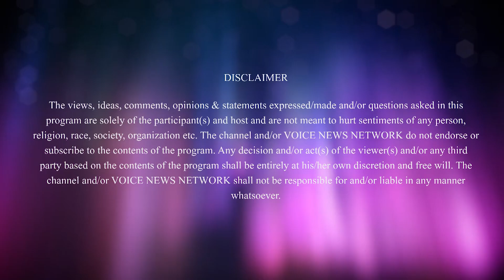CMR celebrates 15 years in business with colorful Christmas party ll VNN Special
CMR celebrates 15 years in business with colorful Christmas party